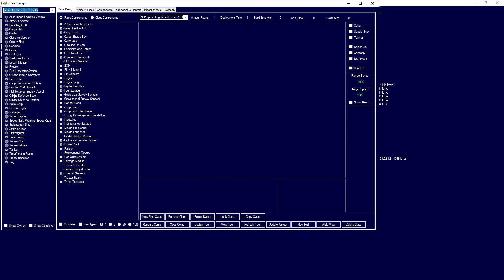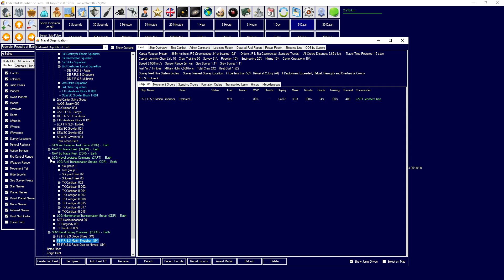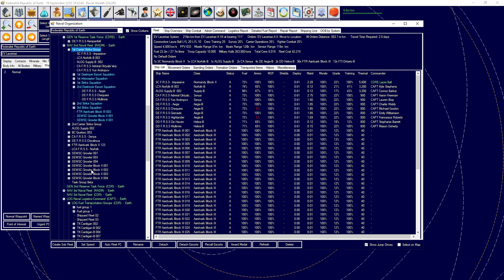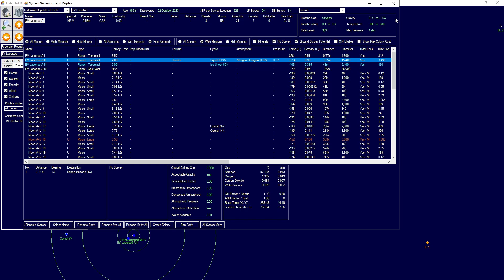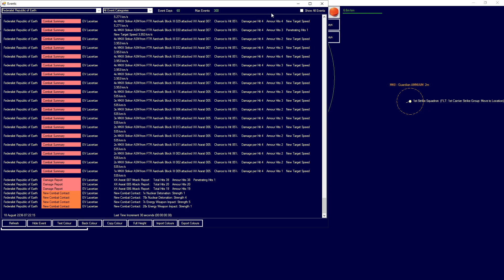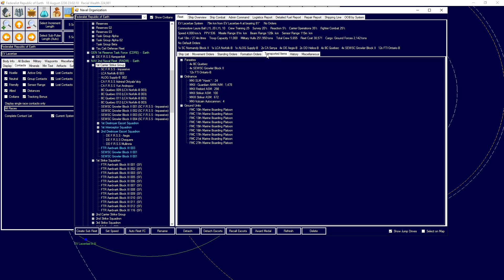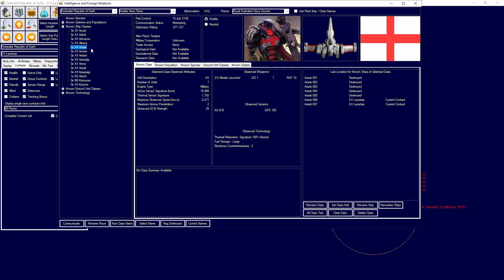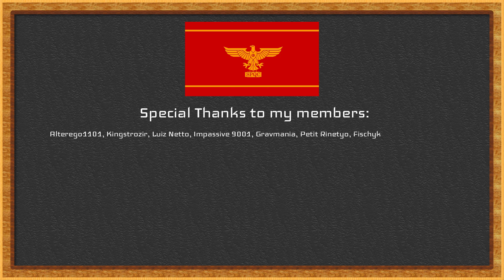Let's Play Aurora 4x C# - Uncut - Episode 38 - Testing out our elite forces vs toasters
In todays episode we get back into war against the toaster robots, and continue to wipe them from the galaxy.